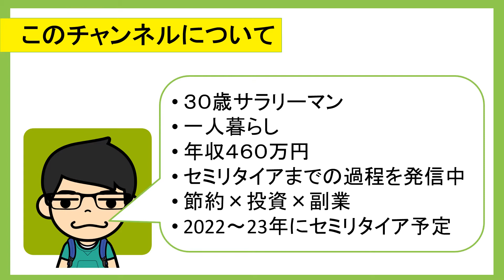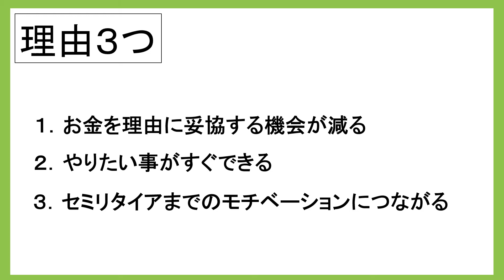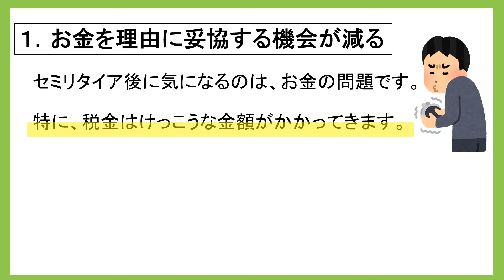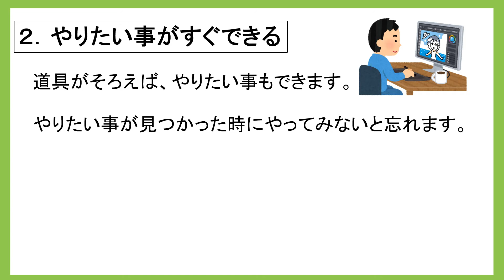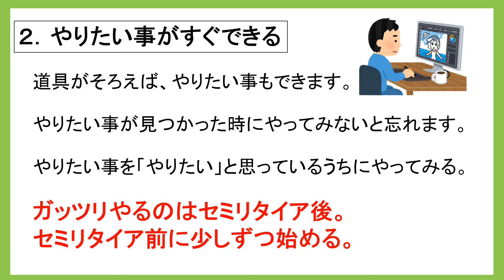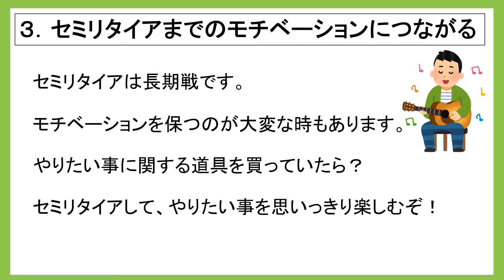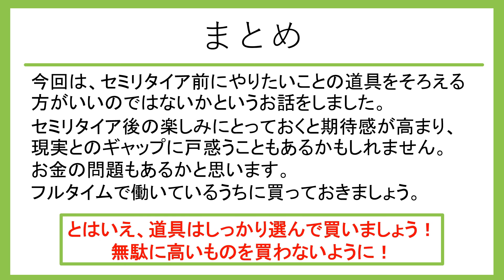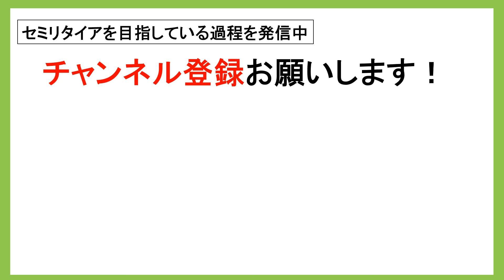セミリタイア前にやりたい事の道具を買おう！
今回の動画は、セミリタイア前からやりたいことをするための道具をそろえておきましょうというお話です。
セミリタイア後にやりたいことを始めたいから、セミリタイア後に道具をそろえようと考えている方も多いかと思います。」
しかし、セミリタイア後であればお金の問題が出てきます。
ですから、セミリタイア前からある程度の道具をそろえておきましょう。
セミリタイア前であれば、道具の買い方に失敗した場合でもなんとかなりますが、セミリタイア後であればその失敗が大きくなってしまいます。
ですから、セミリタイア前に買っておくのが吉かなぁと思っています。

【目次】
00:00 はじめに
00:30 チャンネル紹介
00:50 理由３選
01:15 理由１
04:15 理由２
05:18 理由３
06:59 やりたいことはやりたい時にやってみる
09:14 まとめ

2019年からセミリタイアを目指し始めた、独身サラリーマン。